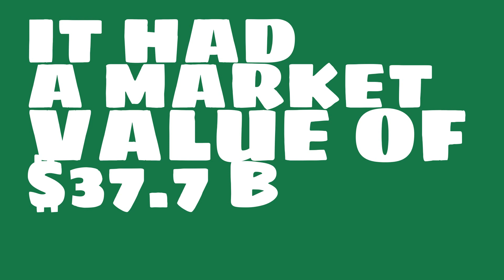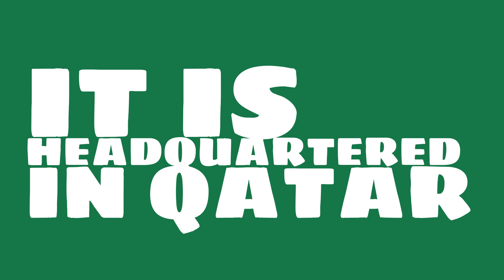What were the 2017 sales of Qatar National Bank?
Watch this video to learn about Qatar National Bank.